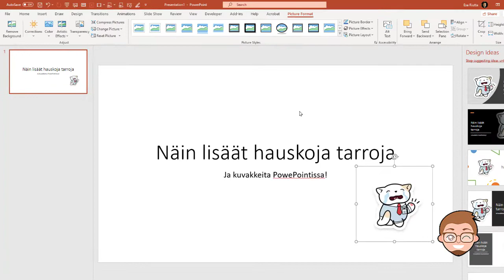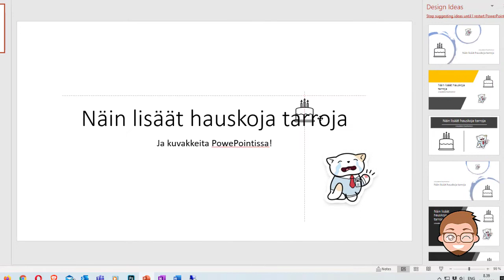Näin käytät some-tyylisiä tarroja PowerPointissa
Tiesitkö, että PowerPointissa on Messengeristä tuttuja tarroja? Ja kuvakkeita? Tässä videossa kerron miten niitä käytetään.